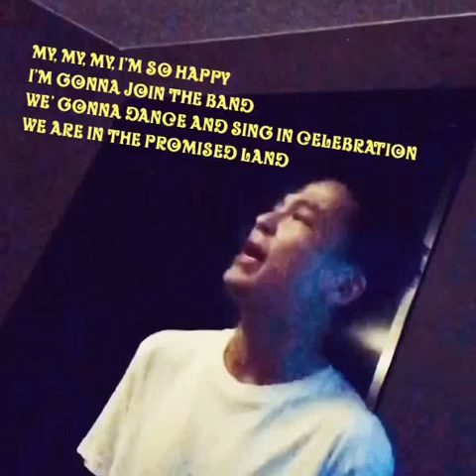Led zeppelin - celebration day - cover - acapella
Skid row acapella cover

Led zeppelin acapella cover